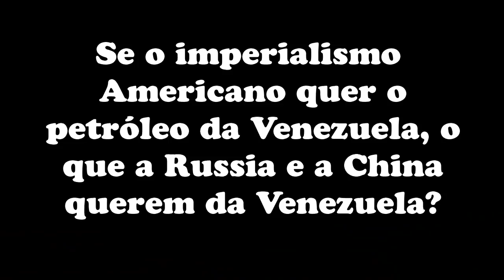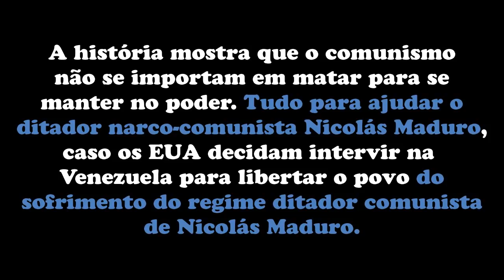Aviões Russos pousam na Venezuela Com tropas, e militares russos e Toneladas de equipamentos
Dois aviões da Força Aérea da Rússia aterrissaram no principal aeroporto da Venezuela neste sábado (23) carregando um oficial russo de Defesa e quase 100 tropas, de acordo com um jornalista local, em meio ao fortalecimento de laços entre Caracas e Moscou.

Um site que acompanha voos mostrou que dois aviões deixaram um aeroporto militar na Rússia com direção a Caracas, na sexta-feira (22), e outra página que faz o mesmo serviço mostrou que um avião deixou Caracas no domingo (24).

O repórter Javier Mayorca escreveu no Twitter, no sábado, que o primeiro avião levou Vasily Tonkoshkurov, chefe de gabinete das forças terrestres, acrescentando que o segundo era um avião de carga carregando 35 toneladas de material.

Um jato com passageiro Ilyushin IL-62 e um avião militar de carga Antonov AN-124 saíram para Caracas, na sexta-feira, do aeroporto militar russo Chkalovsky, parando no caminho na Síria, de acordo com o site de acompanhamento Flightradar 24.

O avião de carga deixou Caracas na tarde de domingo, de acordo com o Adsbexchange, outro site de acompanhamento de voos.

Uma testemunha da Reuters viu o que pareceu ser um jato de passageiro no aeroporto de Maiquetia, neste domingo (24). Não ficou imediatamente claro por que os aviões vieram à Venezuela.

O Ministério da Informação da Venezuela não respondeu imediatamente ao pedido por um comentário. Os ministérios de Defesa e de Relações Exteriores da Rússia não responderam às mensagens buscando um comentário. Um porta-voz do Kremlin também não respondeu.

A reportagem surge três meses depois de as duas nações realizarem exercícios militares em solo venezuelano, que o presidente Nicolás Maduro chamou de um sinal de fortalecimento das relações, mas que Washington criticou como uma invasão da Rússia na região.

A administração Trump impôs severas sanções à indústria de petróleo da Venezuela, em uma tentativa de tirar Maduro do poder, e pediu que os líderes militares da Venezuela o abandonassem. Maduro denunciou as sanções como intervencionismo dos EUA e recebeu apoio diplomático da Rússia e da China.

Em dezembro, dois aviões de bombardeio estratégico da Rússia, capazes de carregar armas nucleares, aterrissaram na Venezuela, em uma demonstração de apoio ao governo socialista de Maduro que irritou Washington.

Aviões Russos pousam na Venezula Com tropas, e militares russos e Toneladas de equipamentos